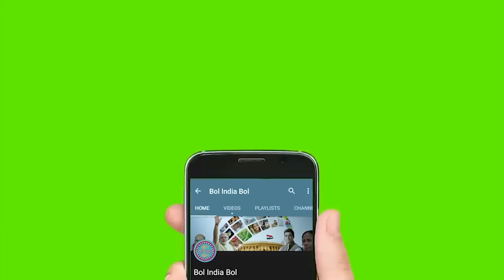बिहारी बाबू ने दिखाई गठबंधन को दिल्ली से बिहार की दूरी ! कौन बनेगा प्रधानमंत्री 2019 Public Opinion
2019 लोकसभा चुनाव को लेकर अभी तक का सबसे बड़ा सर्वे - कौन बनेगा प्रधानमंत्री 2019 Public Opinion

बिहारी बाबू ने क्यों कहा हम मोदीजी को हारने नहीं देंगे - कौन बनेगा प्रधानमंत्री 2019 Public Opinion